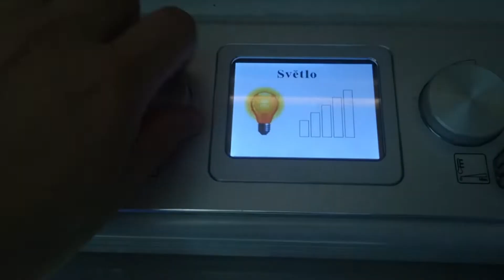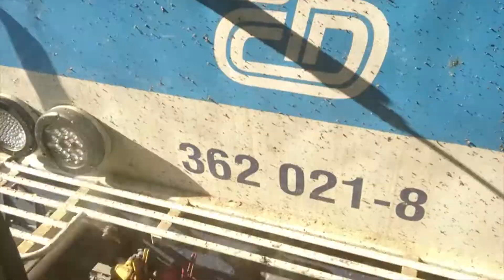【裏街道を行く客車急行】ベロウンカ号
プラハ市内の線路工事の影響で、6月ほぼ1ヵ月にわたり、プラハから西へ行く雄踏列車は、市内の区間を迂回運転しています。このため、普段旅客列車が通らない路線を通ることができます。今回はこの路線をご紹介します。